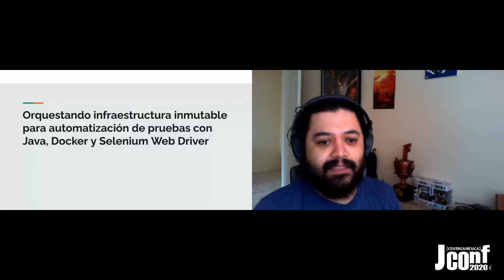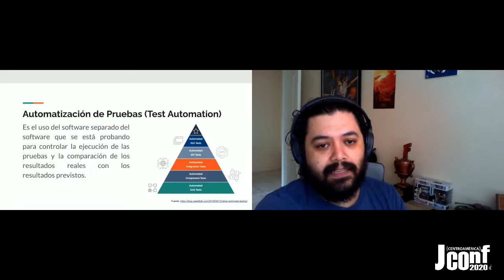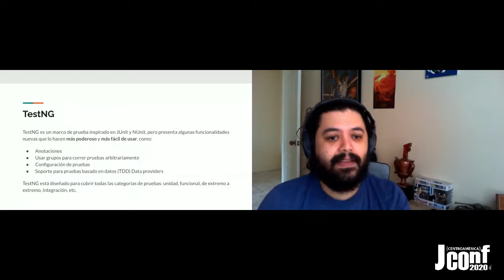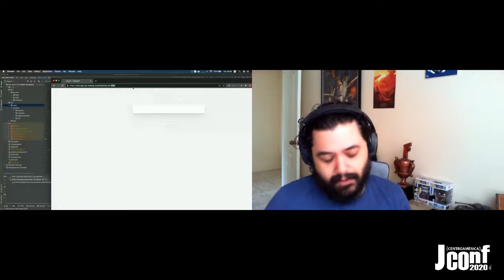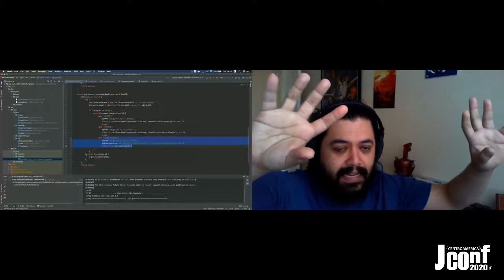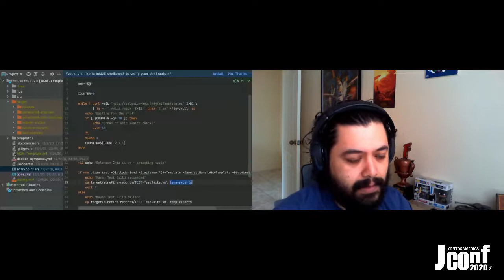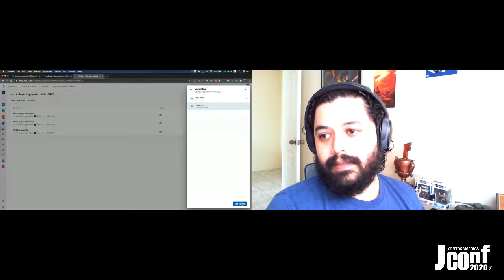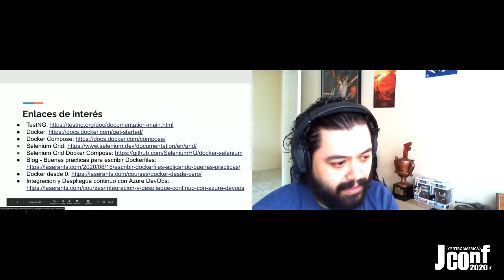Orquestando infraestructura inmutable para ejecucion de pruebas con Java, Docker y Selenium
Por: José Ordoñes

En la charla veremos una estrategia basada en infraestructura inmutable donde Java y su ecosistema son la mejor alternativa para la automatización de pruebas